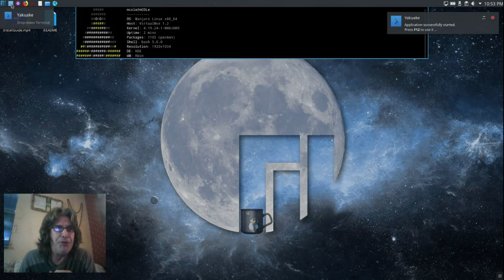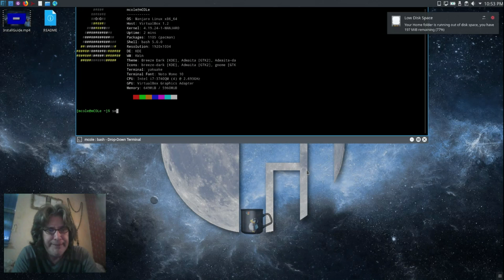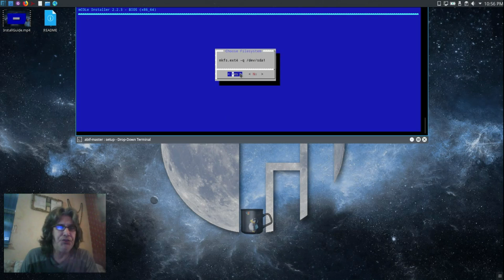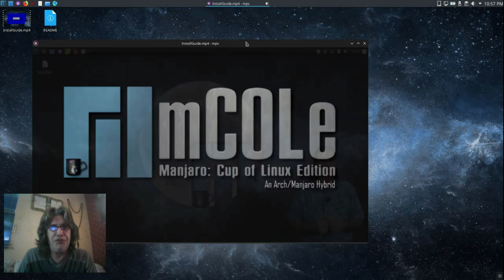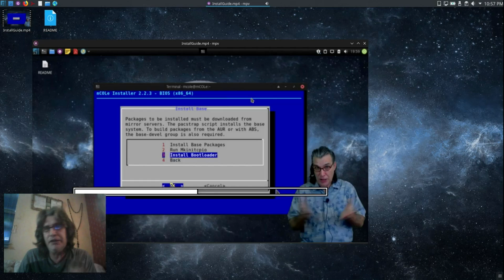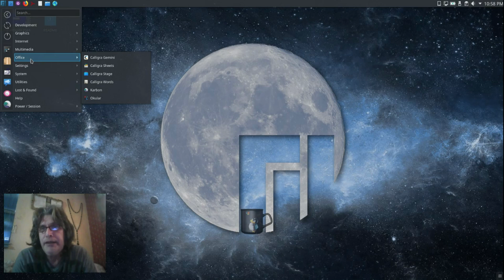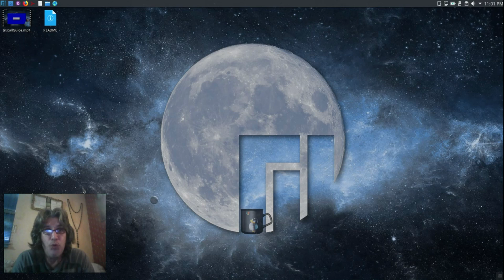Quickie: mCOLe KDE 19.3 "Lucky 13" x86_64